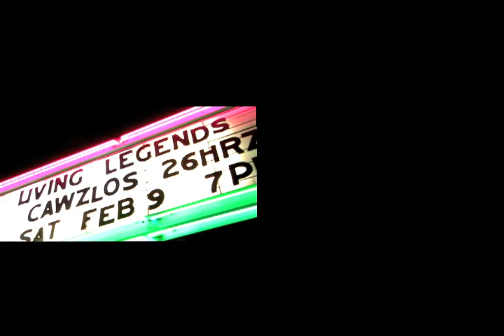Living Legends: Live in Sacramento with Interviews with Murs, Scarub and Aesop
A Video Shot and Edited for SpynCycal, a Sacramento based video magazine.  The Video was shot on Feb 9, 2008 at the Colonial Theater.